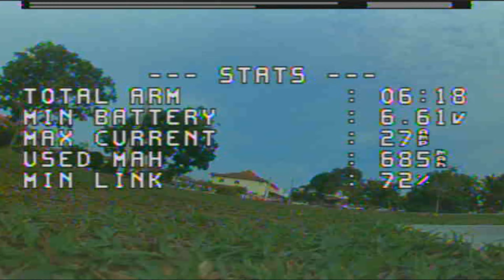Mobula8 Free Style - Runcam Split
ELRS MOBULA 8...Very ok.. not bad